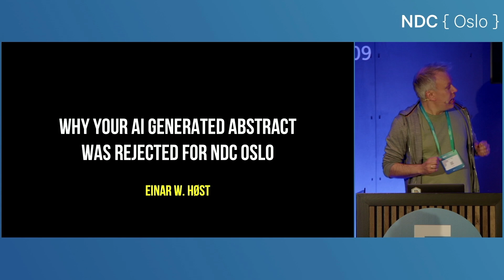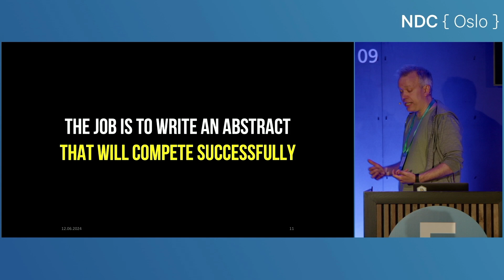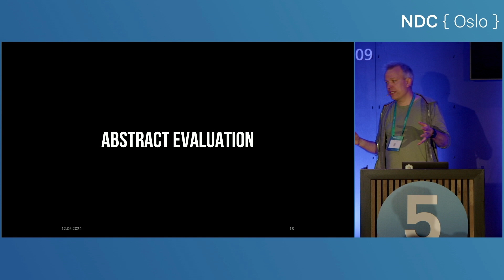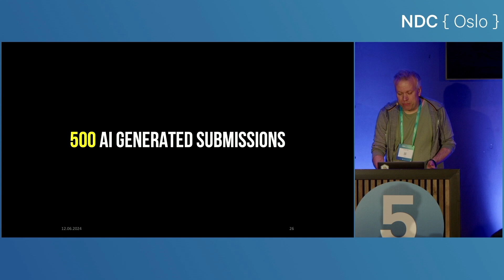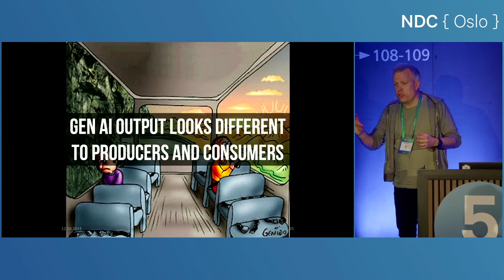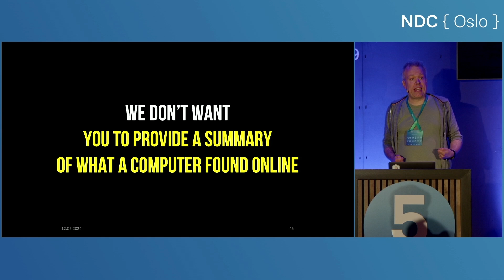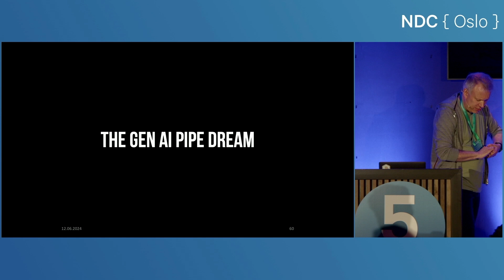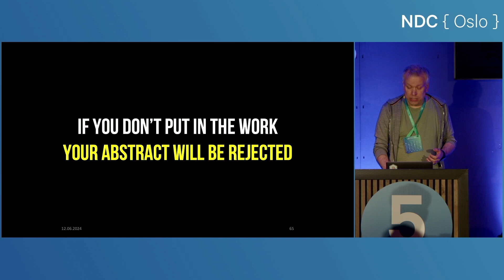Why your AI generated talk abstract was rejected for NDC Oslo - Einar Høst - NDC Oslo 2024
This talk was recorded at NDC Oslo in Oslo, Norway.

This year, NDC Oslo received a large volume of AI generated talk abstracts. Most of them were rejected. We'll explain why.